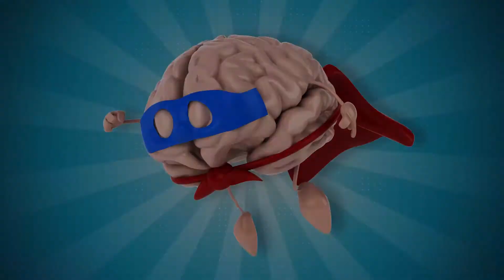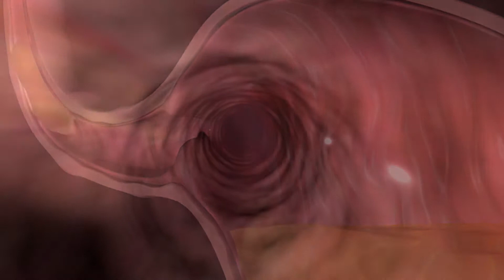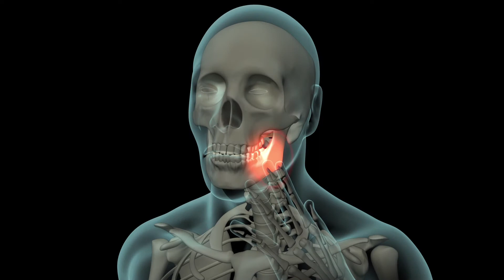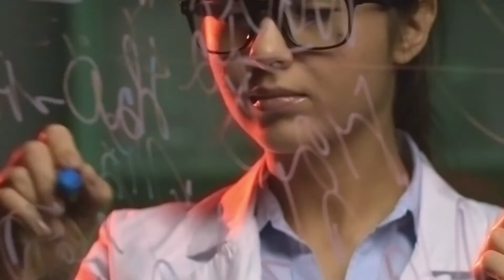Depresyonu önlemek için; ADAÇAYI! | Adaçayının Faydaları | Faydalı Şeyler | Sağlıklı Yaşam Sırları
Depresyonu önlemek için; ADAÇAYI!
Adaçayı ruh sağlığına iyi gelmesi ile bilinen bir bitkidir. İçeriğindeki diosmetin, apigenin ve luteolin gibi antioksidanlar içermesi sebebiyle depresyonla alakalı semptomları önemli ölçüde azaltır.

Adaçayı, yaygın kullanım alanlarına sahip ve Akdeniz bölgesinde yetişen, çalımsı, ıtırlı ve hoş kokulu bir bitki türüdür. Adaçayının faydaları, 13. asıra kadar dayanmakta ve o zamanlardan günümüze değin birçok kişinin bahçesinde kolayca yetişmektedir.

Bu mükemmel bitki, tüylü ve beyazımsı renkte olan yapraklarından yapılan çay şeklinde içilebildiği gibi, et yemeklerine koku ve lezzet vermek amacıyla da kullanılır. İşte şifa kaynağı ve hoş kokulu adaçayının insan sağlığına olan faydaları;

Herşeyin ama aklınıza gelen herşeyin faydaları yararları zararları nelerdir?

Bizim unutup sizin aklınıza gelen her konuyu bize yazın ve videosunu yapalım.

Hiç ummadığınız bir yerde hiç ummadığınız bir anda bir Youtube bildirimi alabilirsiniz, o videoyu izleyebilirsiniz, UNUTMAYIN! BİR VİDEO BİR GÜN SİZİN HAYATINIZI KURTARABİLİR ! :)